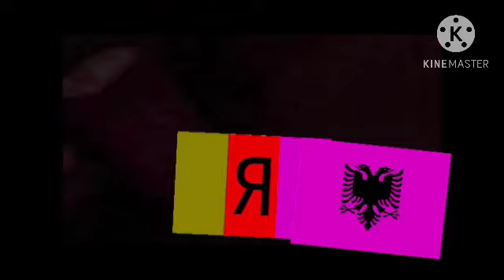Hokksund (PATCHWORK PALS AND ANIMANIMALS EDITION) In Leaf Fall Down Major